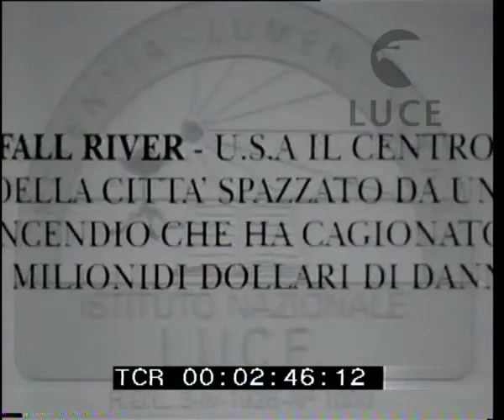Incendio a Fall River in USA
Descrizione sequenze:edifici in fiamme durante la notte ; i danni dell'incendio sulle costruzioni ; getti d'acqua bagnano un palazzo ; veduta aerea della zona colpita della città ;